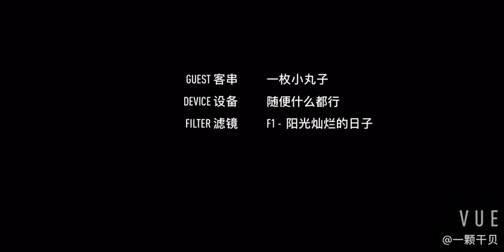【S&E】VLOG2&3 干贝丸子的泰国行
日常,生活,泰国,VLOG,广州